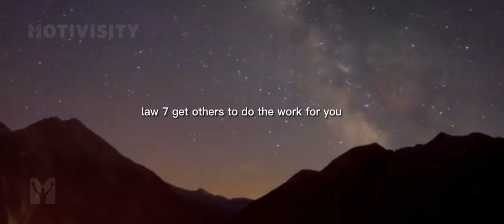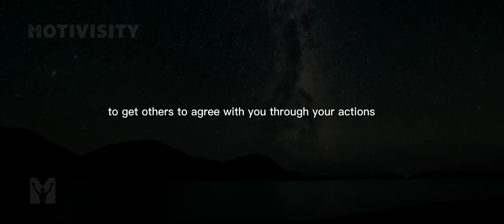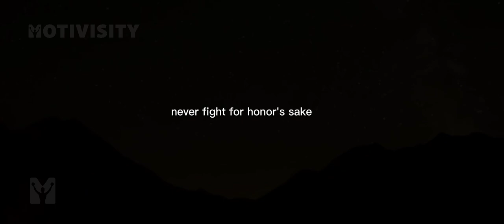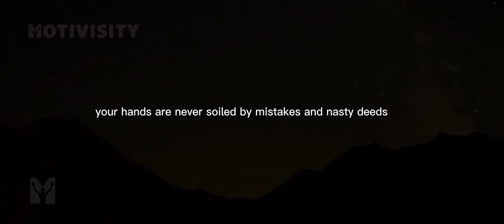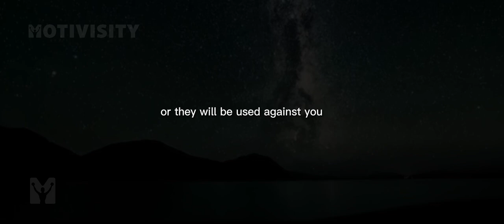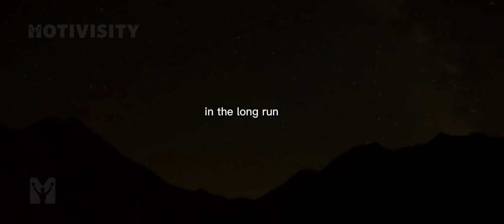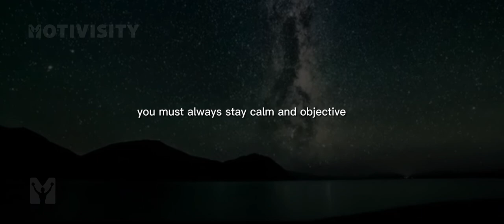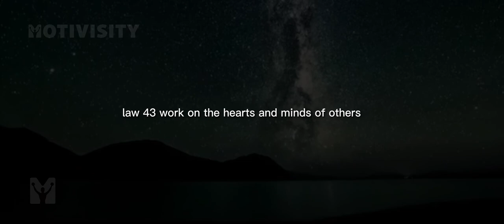The 48 Laws of Power by Robert Greene - Best Motivational Speech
This is a book summary of The 48 Laws of Power by Robert Greene which is an absolute must-read.